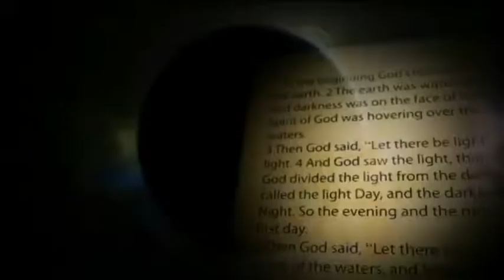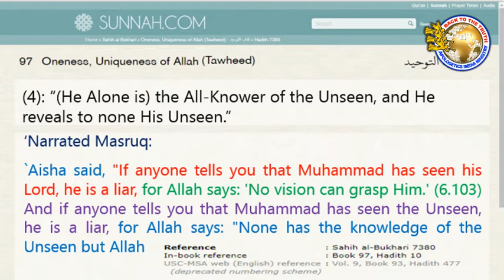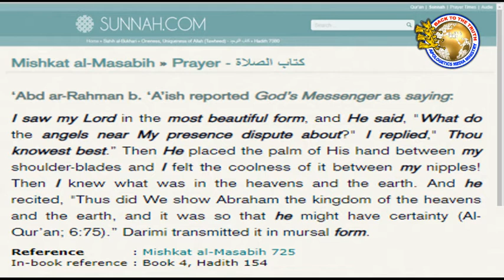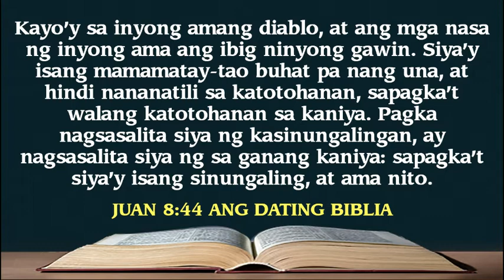CLIP DEBATE 2021: SINUNGALING RAW SI MUHAMMAD, AYON SA BITERANONG APOLOGIST NG ISLAM